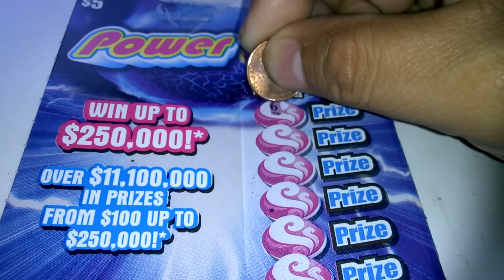Florida lottery scratchoff #4085